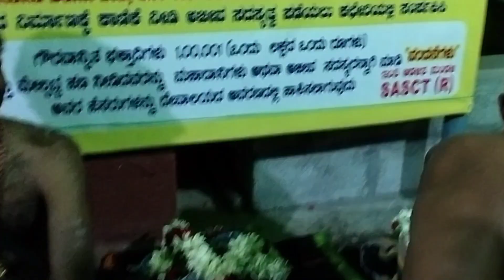ramu irumudikattu ayyappamala shabarimala ki velthunnadu